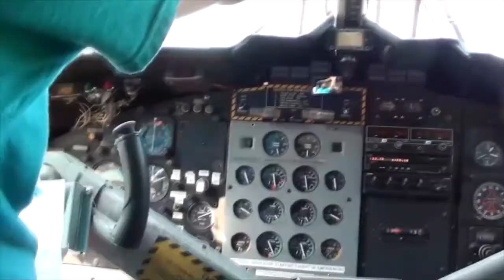Skydive Pepperell - 08/22/2020 Aminata Keita